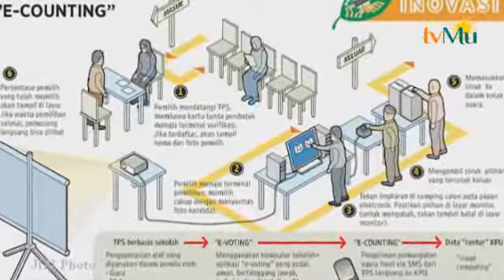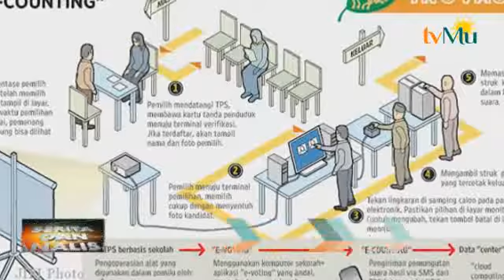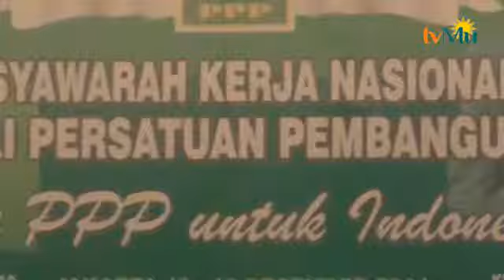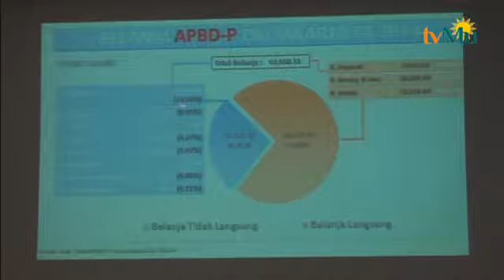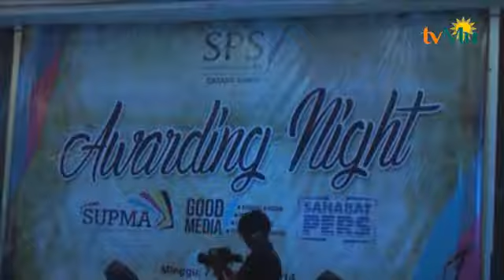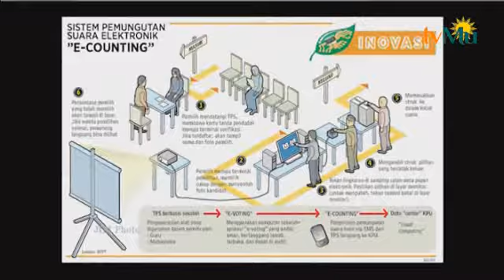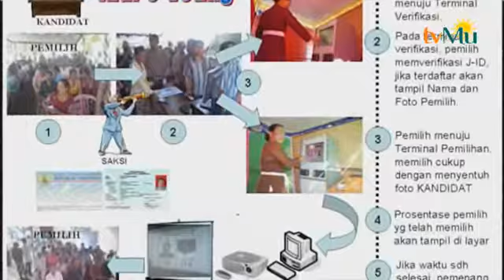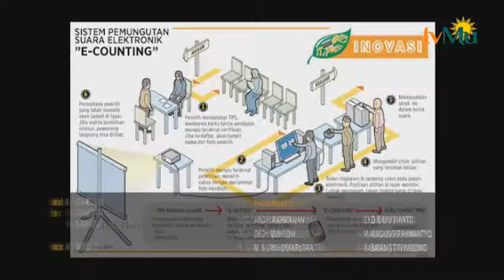BERITA DAN ANALISA 12 DESEMBER 2014